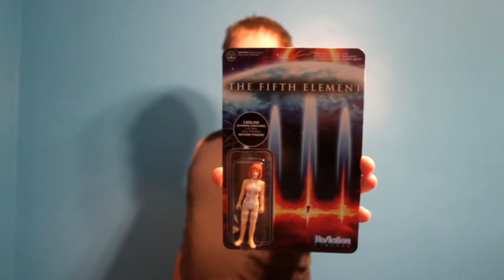March 2016 Sci-Fi Block Unboxing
AND Sci-Fi Block is on time! March Sci-Fi Block dose not disappoint!! Steel lunch box with and awsome cup for your fav soda.